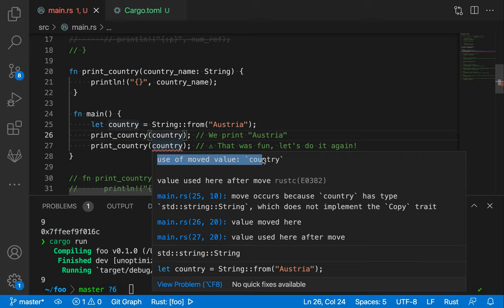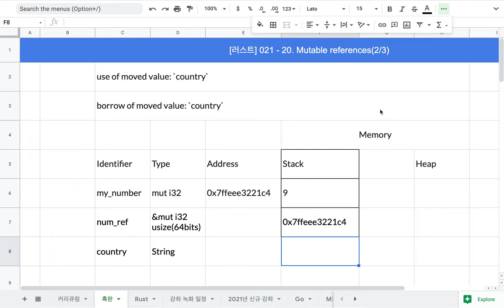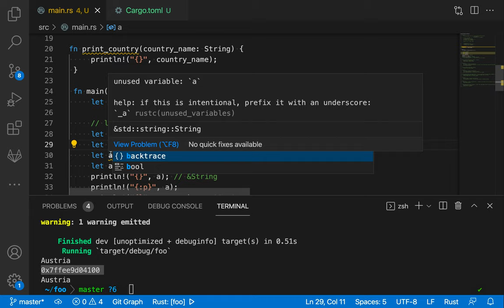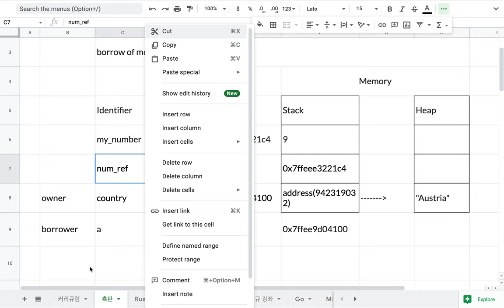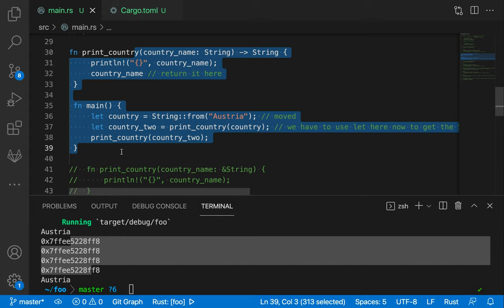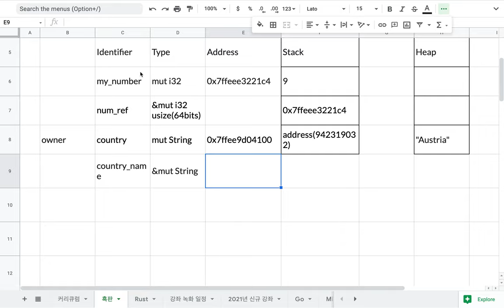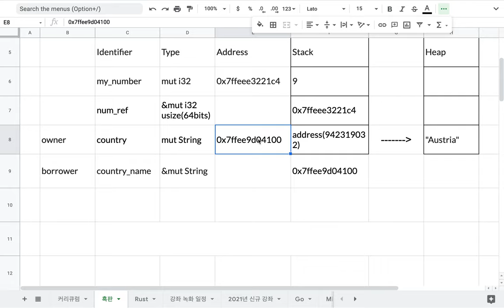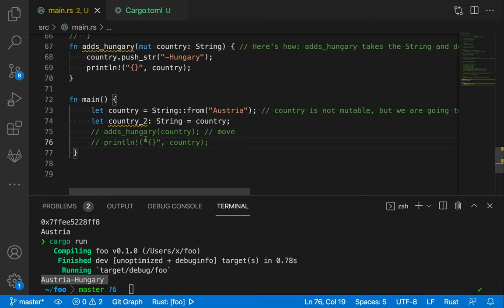[러스트] 025 - 19.Giving references to functions